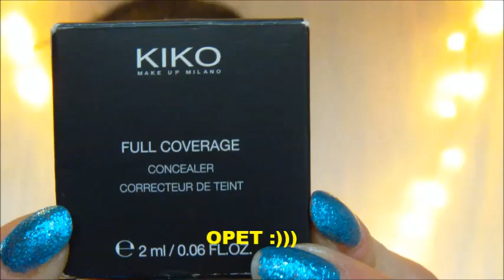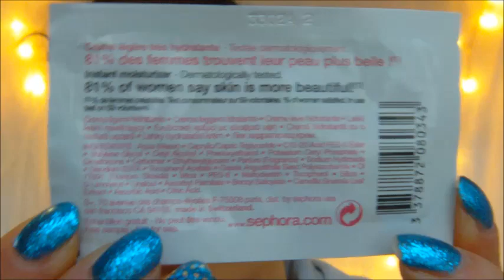UNBOXING-POKLON OD SELVIJE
Dragi moji, zelim sa vama da podelim divan poklon moje koleginice Selvije, duhovite, zanimljive i divne osobe koja me uvek nasmeje dok je gledam. Hvala joj puno sto me je jako usrecila!
Ovo je njen kanal, pogledajte
Hvala sto gledate! Volim vas i ljubim! Izvinite sto mi je rec  "predivno" svaka treca,ali sam se pogubila od srece!